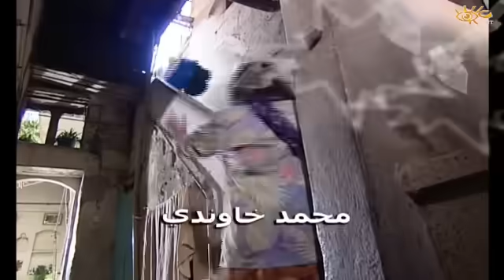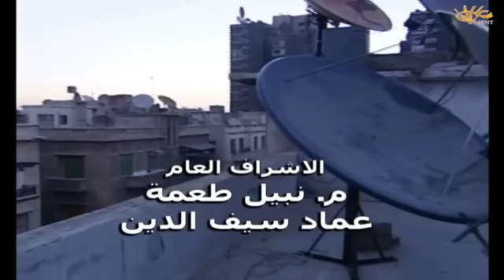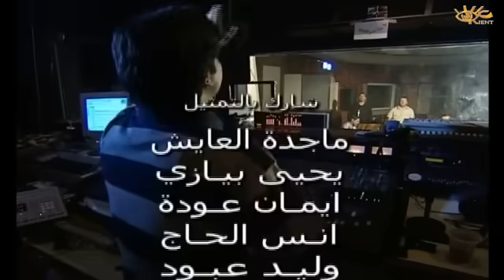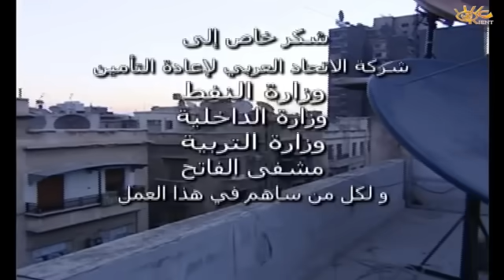مسلسل مرزوق على جميع الجبهات الحلقة 21 الواحدة والعشرون│ Marzouk HD